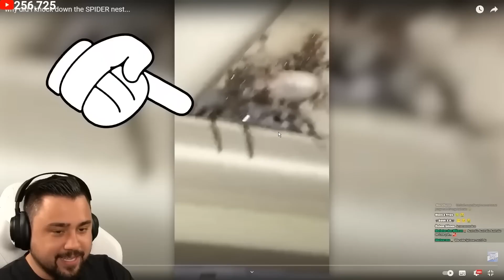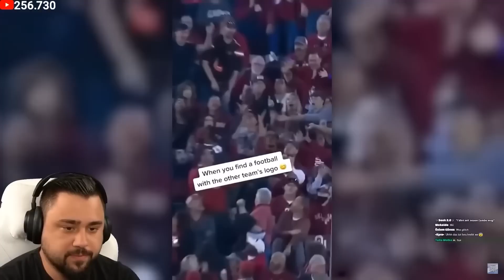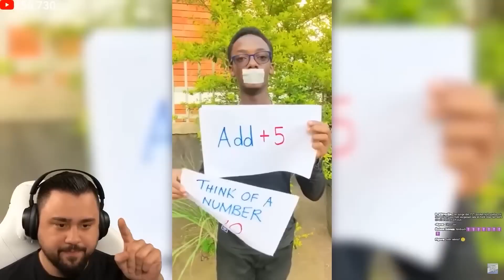DIE LUSTIGSTEN YOUTUBE SHORTS!😂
📺 Videos von: @TrendSpot @sagawa

SO KANNST DU MICH AUCH KOSTENLOS SUPPORTEN:
1.) VIDEOS BIS ZUM ENDE GUCKEN 🥰
3.) LIKE DA LASSEN 👍